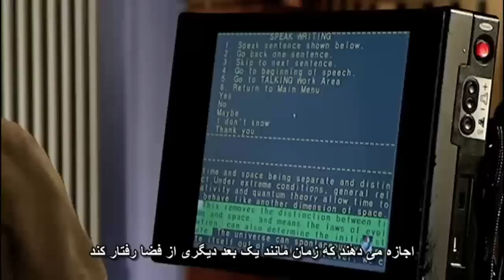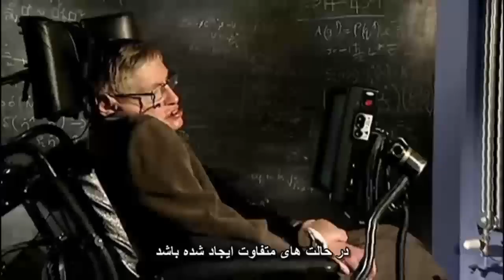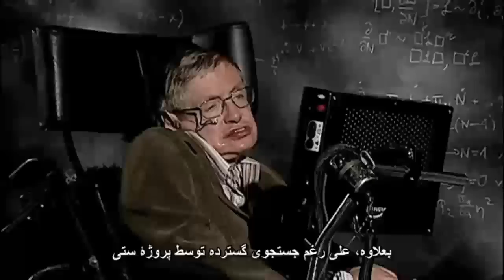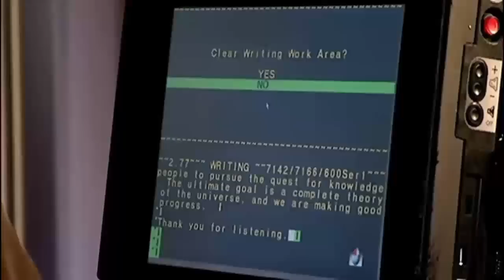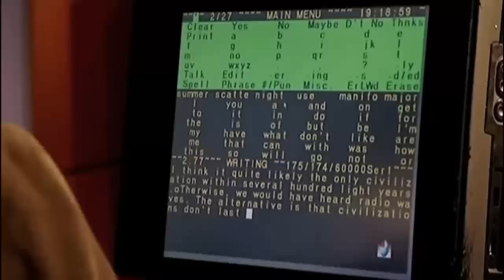استیون هاوکینگ ( Stephen Hawking) ترجمه فارسی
جهان چگونه به وجود آمد!